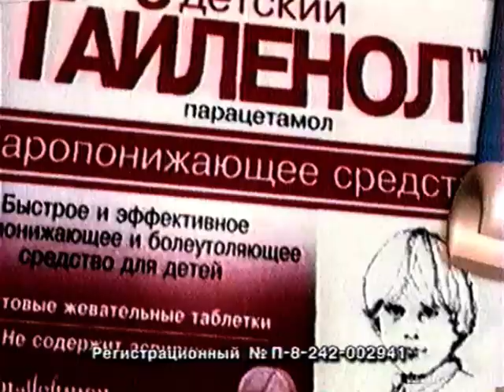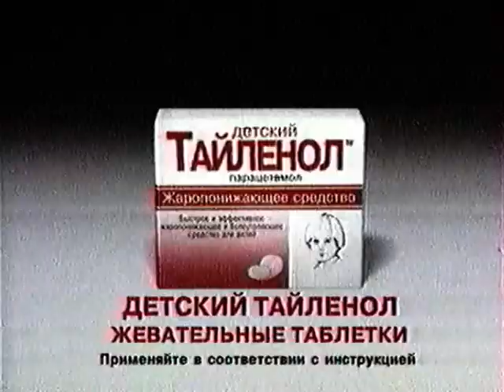Рекламный блок (ОРТ, 1998?)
Рекламный блок, записан во время программы "Утренняя звезда"